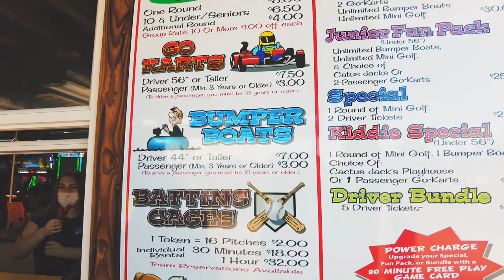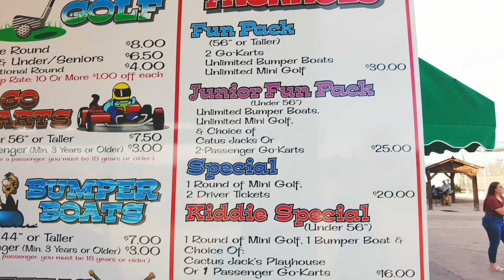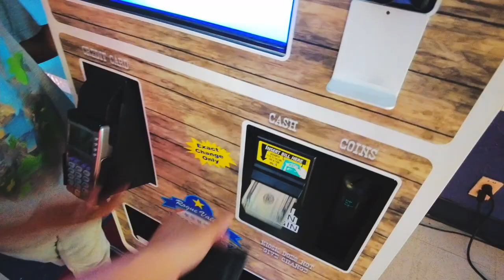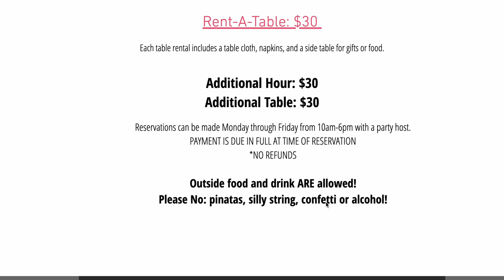Rogue Valley Family Fun Center - Ep 9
In Today’s Kim’s Adventure, we head out to the Rogue Valley Family Fun Center, Southern Oregons #1 destination for family Entertainment.

Established in 1996, they opened their doors right after thanksgiving, and the outside attractions were an instant hit.

A few months later they finished the arcade building and the rest was history.

They offer a 3 story soft play structure, over 70 state of the art video games, go karts, bumper boats, miniature golf, batting cages and a full service snack bar.

I really liked how the building was styled like an old western town.

The Family Fun Center Comes equipped with 2 18 hole miniature golf courses.

The troop leader incentivizing the kids with $40 which was a great way to make the game a little more spicy.

Even though every kid had a different level of ability, I observed these boys encouraging each other to do their best.

Team Building at it’s finest

But even with all the positive vibes, Dylan wasn’t doing too good, and his anger got the best of him.

We found his ball later, and I gave him a good pep talk between father and son.

He pulled it together and started having fun and making some of his shots.

When we finally finished our first round, the troop leader tallied up the score and presented the cash prize to the winner.

Oh yeah, nothing like some cold hard fiat currency to sweeten the pot.

Good Job, you can now pay the gas for the ride back home.

We then went inside to play some games in southern Oregons Biggest and Best arcade.

Looking at these boys reminded me of when I was a kid playing TMNT with my friends. Life sure has gone full circle.

And if you have young ones, don’t forget about Cactus Jacks Play house, a 3 story tall soft playhouse structure.

It has slides, tunnels, web crawls, twists, tangles and a toddler only section.

Prices are $5 of unlimited play and $3.50 after 6pm.

Must be no taller than 56 inches.

The Rogue Family Fun Center is also the most rented birthday party venue in the region

Reservations can be made Monday through Friday from 10am to 6pm

We were finally ready for the best part of the day, when the kids got to pick their prizes.

Dylan went for the giant clown glasses, I’m not sure that would be my first choice, but ok.

There was still more attractions to go on but we ran out of time.

Speed through straightaways, dart around corners and race your friends in the Northwests longest Go Kart Track

Drivers must be at least 56 inches tall and at least 18 years of age

Feel like you’re island hopping in their tropical themed bumper boats that comes equipped with a steering wheel that shoots streams of water.

Drivers must be at least 44 inches tall and at least 3 years of age to ride.

Or practice your swing in one of their 8 batting cages from slow softballs to very fast baseballs.

Helmets and bats are provided.

Well we had a great time in our father and son camping trip to Medford Oregon

The next day it was time to drive all the way back to Los Angeles.

Chapters
00:00 - Arrival & Information
00:44 - Miniature Golf
04:27 - Arcade
05:57 - More Attractions
06:34 - Going Home

family travel, family travel blog, family travel tips, family travel destinations,